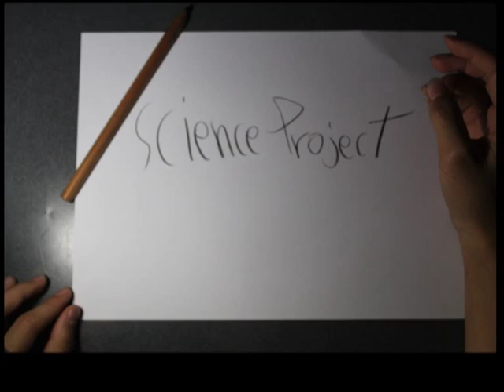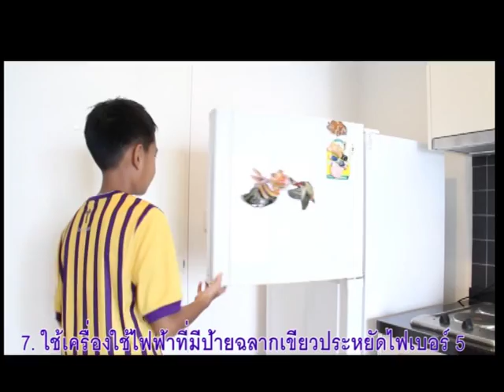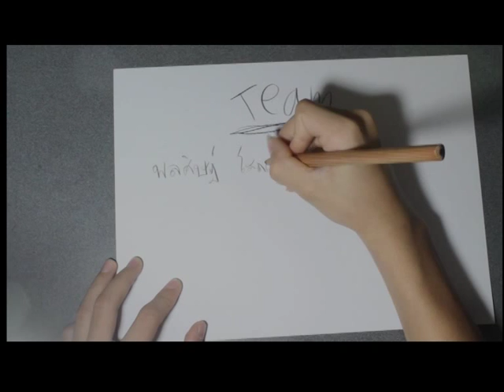Global Warming Science Project M.16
หนังสั้น ทำส่งอาจารย์ หัวข้อ ลดโลกร้อน
โดย ด.ช.พลศิษฎ์  โสภณสิริ , ด.ช.มกร  งานบัณฑิตชัย , ด.ช.ชนานนท์  จินดา